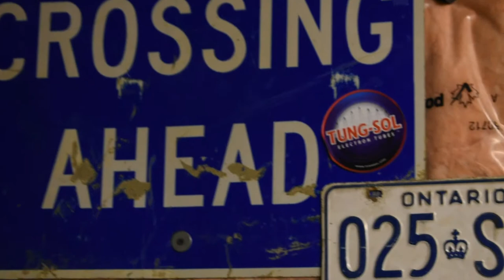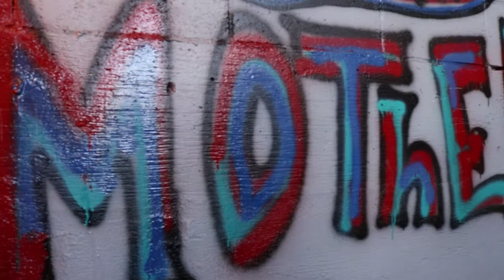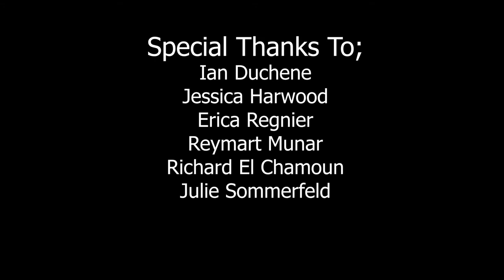MotherLand Documentary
Documentary I made for an end of year final assignment in first year of Television Broadcasting. I Produced/ Directed, and edited it.